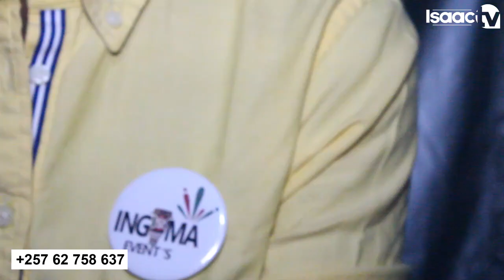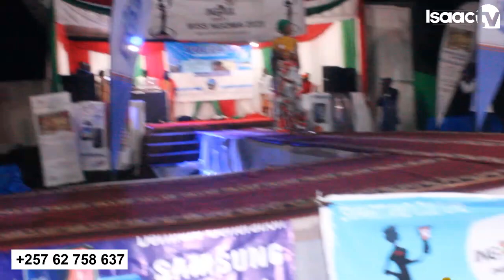AGASHIMWE gatanzwe n'Umutambukanyi wa President Evariste NGOMA kuri Miss..|| Icatumnye ataza